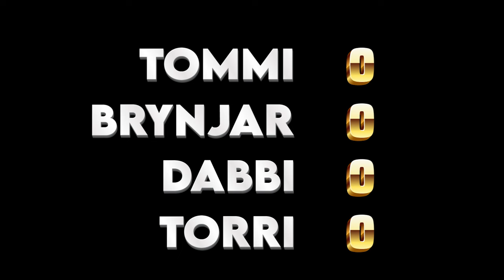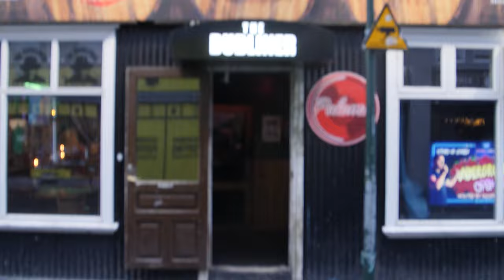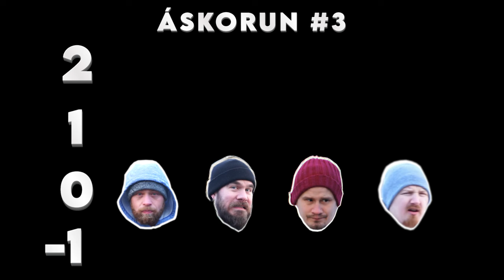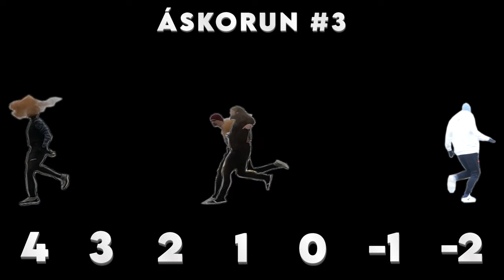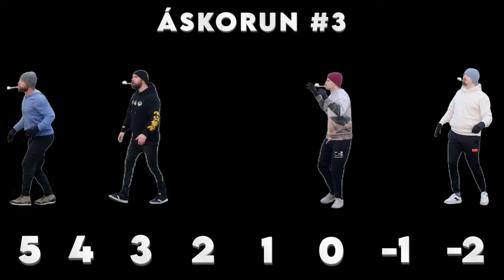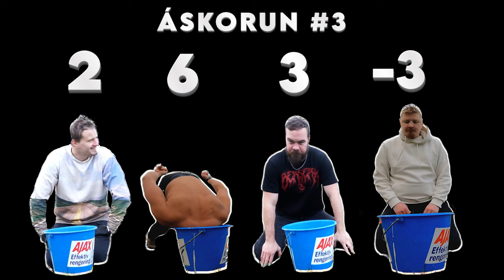ÁSKORUN - Ten Year Reunion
Ten years ago, four friends decided to see how weird and difficult challenges they could do for the entertainment of the Icelandic people.
Audiences enjoyed watching the previous episodes, others called it idiotic..
Now ten years later, they are back!

TALENT
Brynjar Smári Þorvarðarson
Davíð Már Sigurðsson
Torri Birgisson
Tommi Thor Gudmundsson

PRODUCERS
Árni Freyr Þorsteinsson
Árni Sigurjónsson
Birgir Egill Einarsson
Mikael Ingi Richardsson
Stefán Birnir Stefánsson
Sævar Ingólfsson

CAMERA MEN
Adam Emil Ríkharðsson
Árni Sigurjónsson
Mikael Ingi Richardsson
Stefán Birnir Stefánsson
Stefán Örn
Stefán Þór Friðriksson

COMEDY CLUB
Eggert Smári - Comedy Iceland

DRONE FOOTAGE
Tommi Thor Gudmundsson

3D DRONE TEXT EFFECT
Russ Bloomquist

SPECIAL THANKS
Parkour Skúrinn
Dubliner
Kjarvalsstaðir
Ölver